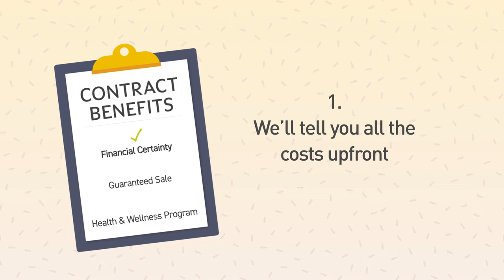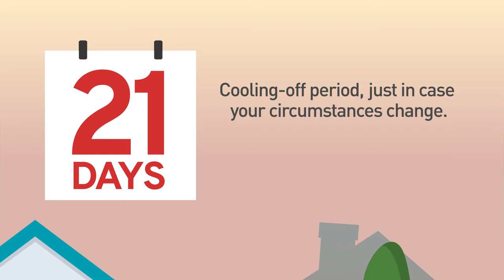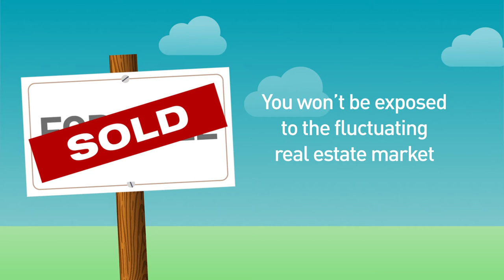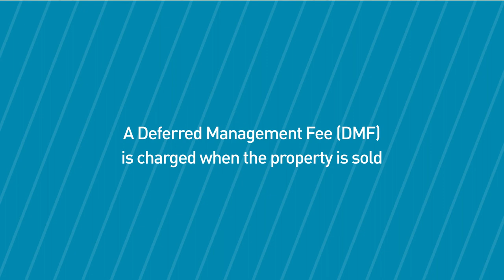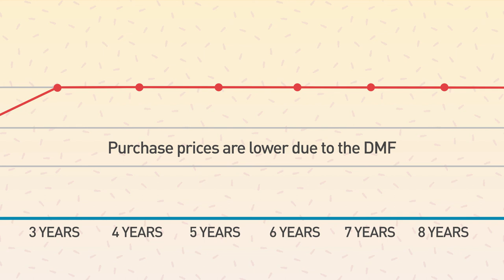The Aveo Way - our simplified retirement unit contract